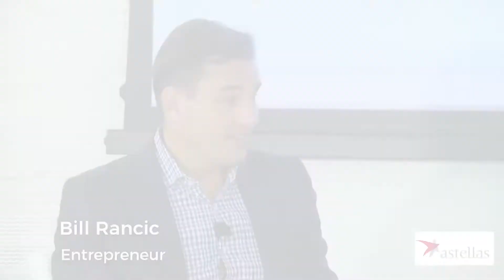C3 Prize Panel at SXSW 2019: Highlights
Mark Reisenauer, Senior Vice President of the Oncology Business Unit at Astellas, Bill Rancic, Celebrity Entrepreneur and Cancer Activist, and Josh Kampel, CEO of Techonomy, participate in a SXSW panel on innovation, entrepreneurship, and how the power of ideas can make a positive impact for cancer patients and caregivers with the help of the C3 Prize.